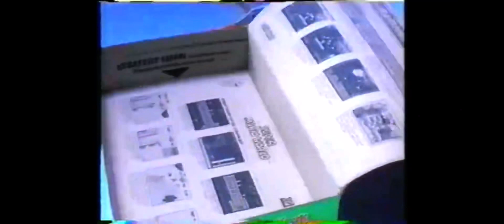Kellogg’s Apple Jacks - Super Mario World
ABC Saturday Morning